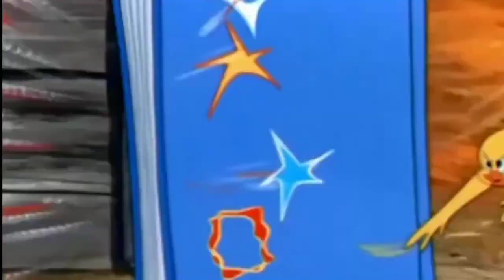Tom & Jerry | Episode 44| Classic Cartoon new stuff| funny remix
tom and jerry cartoon full episodes
scooby doo full episodes
tom and jerry episodes
(360)
360 video tom and jerry